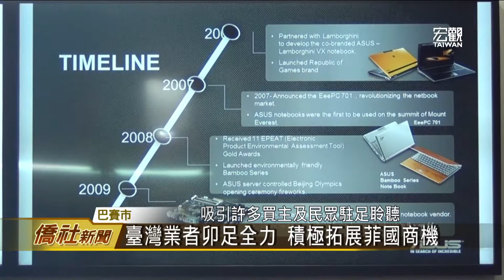菲律賓系統整合展 臺灣精品館吸睛—宏觀僑社新聞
配合政府新南向政策，由經濟部國際貿易局主辦，外貿協會負責執行的，「臺灣產業形象廣宣計畫」，日前參加「2017年菲律賓系統整合展」活動，並設置「臺灣精品館」，將臺灣最新的電腦，以及資通訊高科技產品，向菲律賓的專業經銷商，和消費者推廣宣傳，以提升臺灣產品形象，增加臺灣品牌市占率。

臺灣宏觀電視 王永鑫 (編輯 陳凱婷)
菲律賓巴賽市 採訪報導

➨更多宏觀影片：
《新聞類》